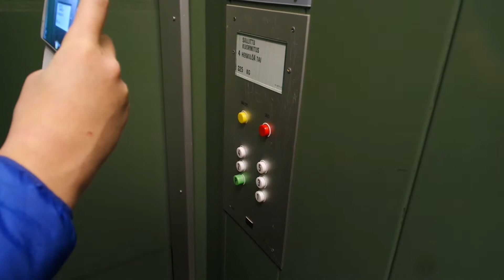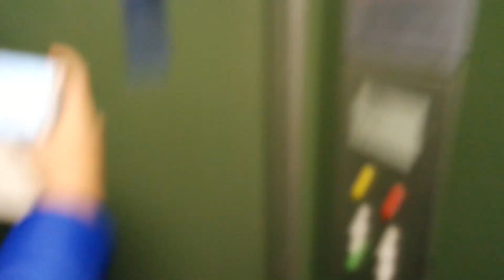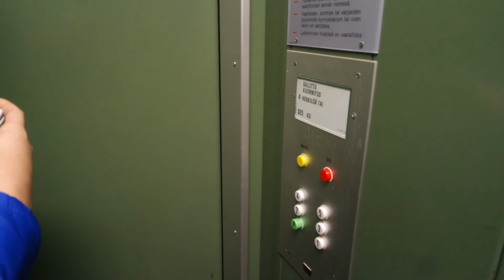Old Kone traction elevator/lift in Riihimäenkatu 24A, Hyvinkää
Location: Riihimäenkatu 24A, Hyvinkää, Finland
Brand: Kone, Filmed with FinnishElevatorFilmer2004
Year installed/modernized: 1977
Serial number: H 37225
Floors: 6(P, 1, 2, 3, 4, 5)
Capacity: 4 persons or 320 kg
Filmed: 3.2.2018